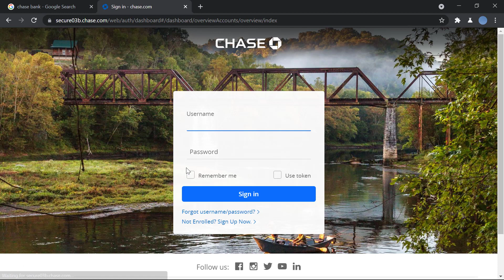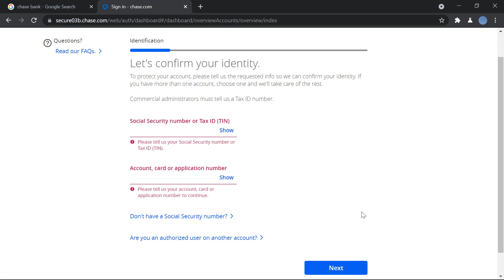Reset Chase Bank Online Banking Password | Recover Chase Bank Online Account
Start Investing the Right Way.

Forgot chase bank online password | reset Chase Bank online banking password

Forgot your chase bank online banking password? This video walks you through the step by step process on how to recover chase bank online banking account in 2021. For this, you need to verify your account as shown in the video and choose the new password for your account.
So here are the steps you need to follow:
1. Go to chase.com and go to the login page as shown in the video
2. Click on the forgot password and fill in the form as shown in the shown.
3. Verify your account and choose new password for your chase online account.
So this is how you can reset Chase Bank Online Banking Account in 2021.